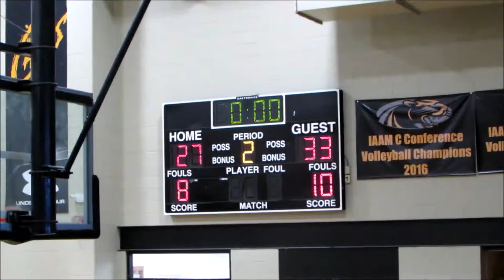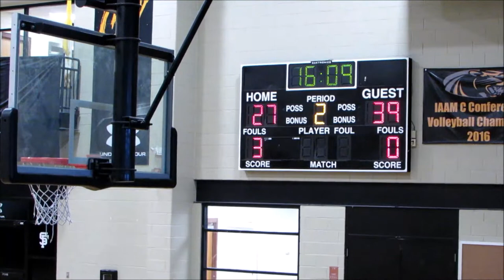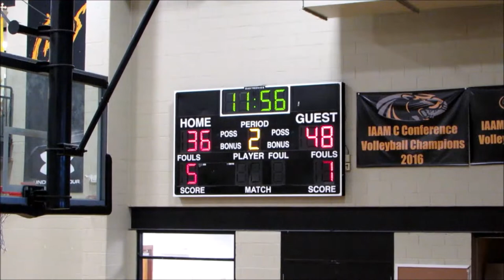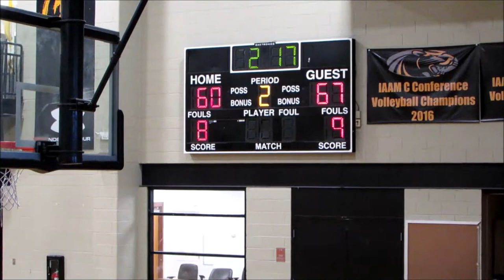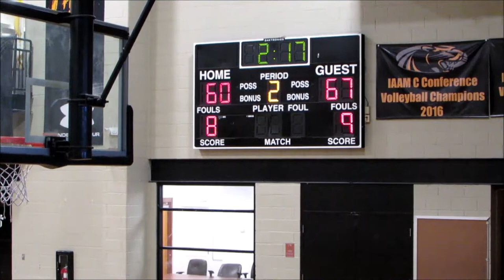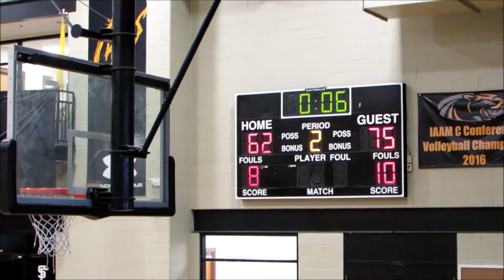Team Silk vs City College Game- 2019 Tunnel Vision Basketball Fall League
Team Silk(Lake Clifton) vs Edmondson Red Storm
2019 Tunnel Vision Basketball Fall League @ St Frances Week 7